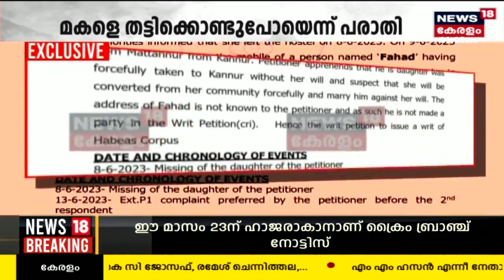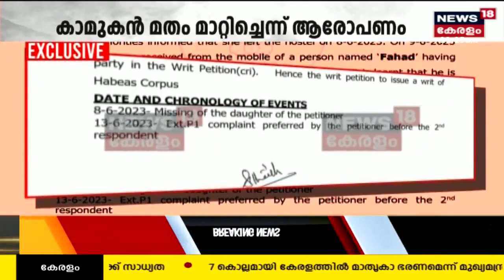Mattannur Kidnap Case | "കാമുകൻ മകളെ നിർബന്ധിച്ച് മതം മാറ്റി"; പരാതിയുമായി പിതാവ് ഹൈക്കോടതിയിൽ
Mattannur Kidnap Case : 22 കാരിയായ മകളെ Mattannur സ്വദേശി തട്ടിക്കൊണ്ടുപോയി നിർബന്ധിച്ചു മതം മാറ്റിയെന്ന പരാതിയുമായി പിതാവ് ഹൈക്കോടതിയിൽ(Kerala High Court). Chennaiയിൽ സ്വകാര്യ കോളേജിൽ ബിരുദ വിദ്യാർത്ഥിനിയാണ് കാണാതായ 22 വയസ്സുകാരി. കഴിഞ്ഞ മാസം എട്ടാം തീയതിക്കു ശേഷം മകളുടെ ഫോൺ ഓഫാണ്. ഒമ്പതാം തീയതി മട്ടന്നൂർ സ്വദേശി ഫഹദിന്റെ ഫോണിൽ നിന്ന് വോയിസ് ക്ലിപ്പ് ലഭിച്ചതായും ഹർജിയിൽ പരാമർശം.